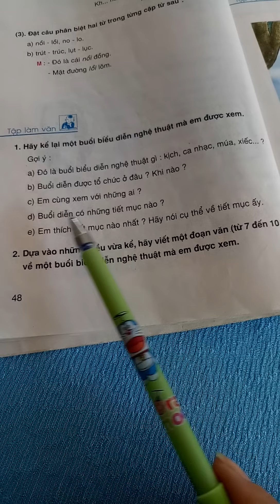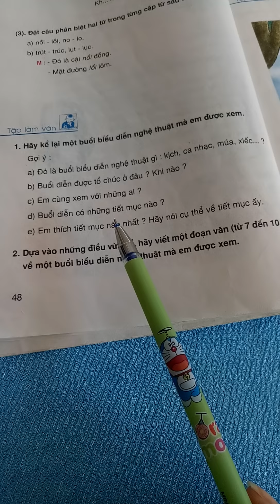Tập làm văn lớp 3. Tuần 23: Kể lại buổi biểu diễn nghệ thuật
Tập làm văn lớp 3. Tuần 23: Kể lại buổi biểu diễn nghệ thuật.  Sgk trang 48
123 Học tốt là kênh Học online cho học sinh Tiểu học và Trung học. Facebook 123 Học Tốt
1. Học viện đào tạo và phát triển Tài năng Việt Nam
2. Xem thêm nhiều bài giảng tại
3. Facebook 123 Học Tốt